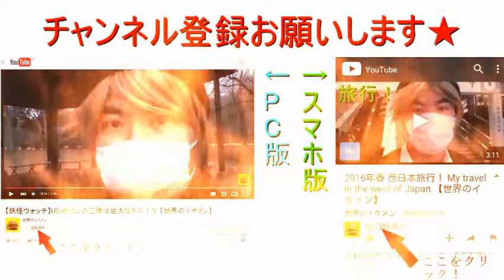焼魚を食べるだけの動画 【世界のイケメン】